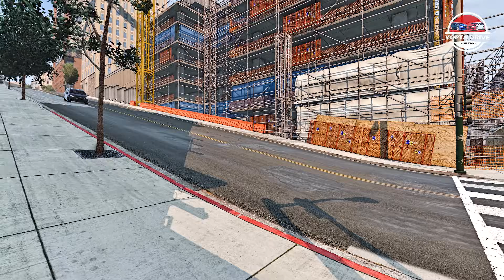Police Chases and Car Crashes #02 BeamNG.drive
🙏New part of Police Chases and Car Crashes #02  BeamNG.drive
🚘I hope you will be pleased with the new accidents!
💭Don't forget to leave comments under the video Police Chases and Car Crashes #02 BeamNG.drive

00:00 - Part 1: Chasing a BMW
02:20 - Part 2: Drunk Truck Driver
04:08 - Part 3: Spike Strip
06:20 - Part 4: Through Two Lines
08:36 - Part 5: Dead Body Trunk

🎮The game name is BeamNG.drive